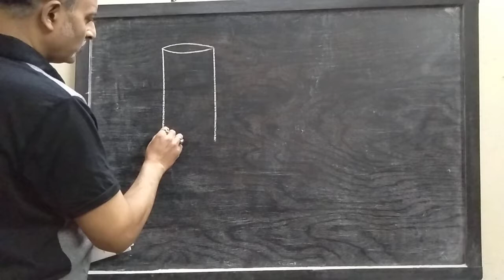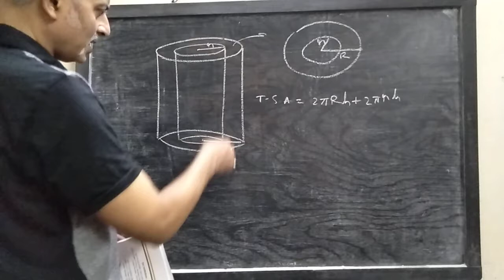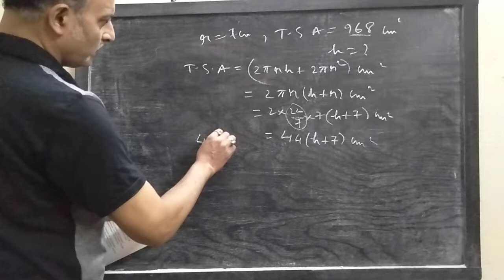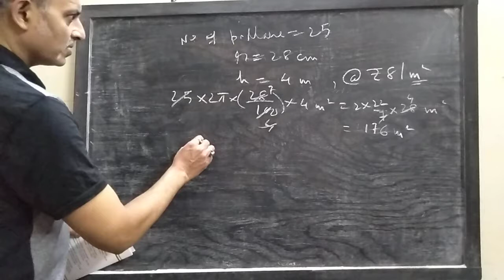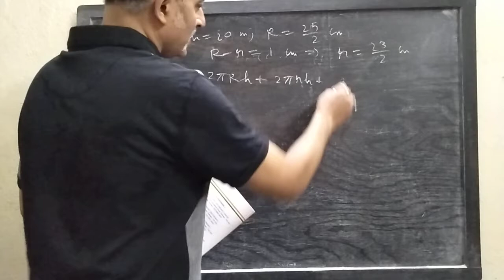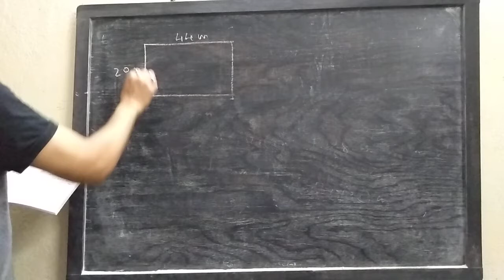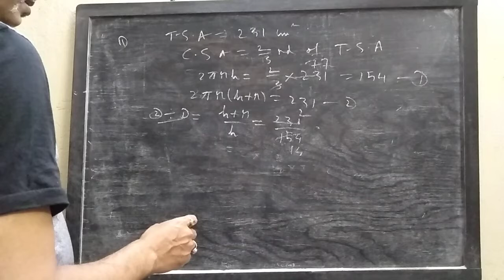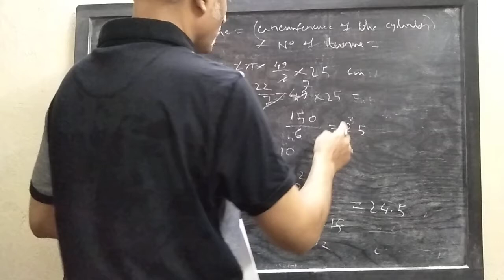Mensuration (Cylinder)(Part 1)by Niladri Sir@rkmission baranagar Lecture 27